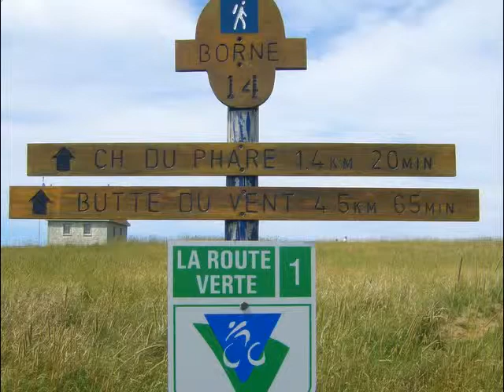Par-delà buttes, lagunes et marais salés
Île Boudreau, Butte des Demoiselles, Laguen du Havre-aux-Basques, Cap Hérissé...Moment de plénitude en randonnées sur l'Archipel.